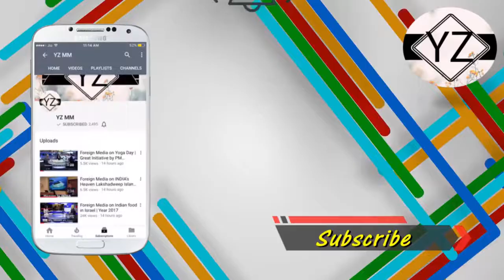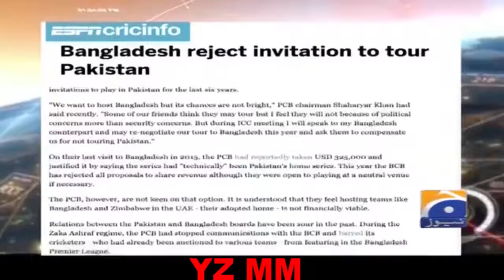Pakistani Media is Frustrated Because No Neighbouring Countries Are Friends with them | Year 2017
Pakistani Media is Frustrated Because No Neighbouring Countries Are Friends with them